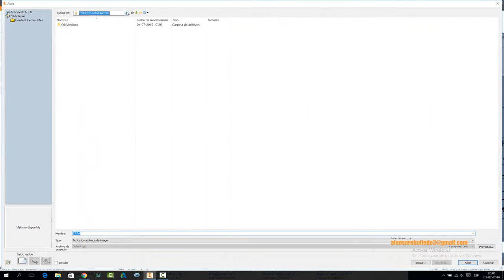DIBUJO TÉCNICO INSERTAR IMAGEN EN VIÑETA Y ADICIÓN DE HOJAS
Logo de empresa en viñeta de plano técnico y adición de hojas en un mismo archivo